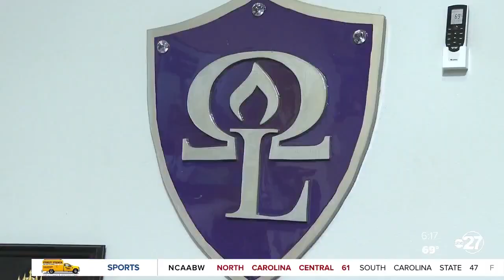Omega Lamplighters to host inaugural step show